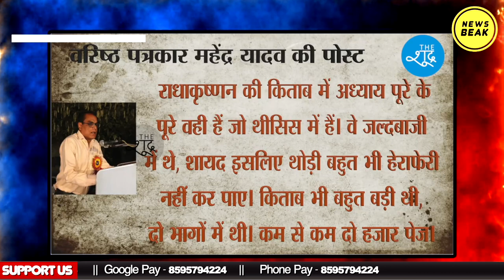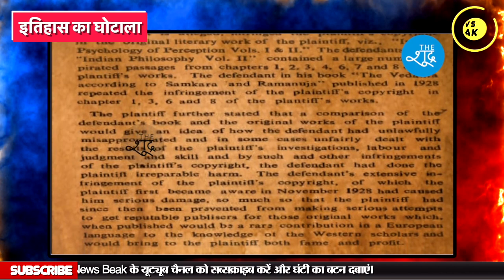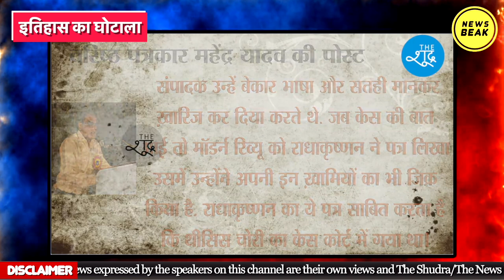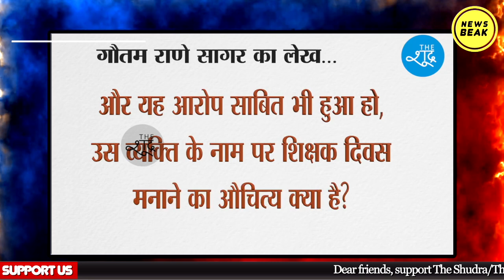एक ‘थीसिस चोर’ के जन्मदिन पर Teachers Day क्यों मनाएं? Dr Sarvepalli Radhakrishnan Vs Jadunath Sinha